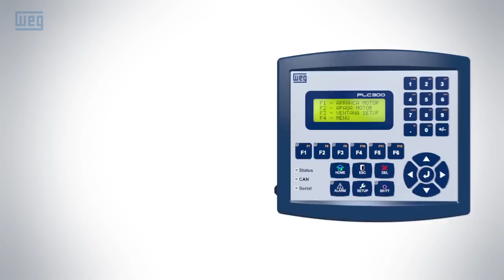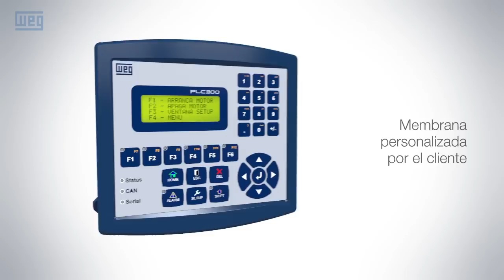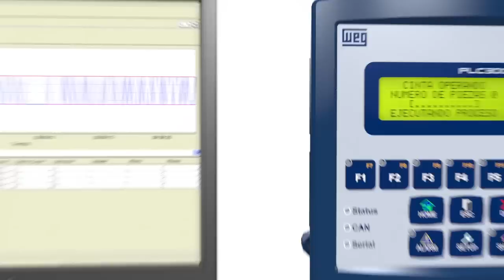WEG - PLC300 - Controlador Lógico Programable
El PLC300 es un PLC con HMI integrada, desarrollado para atender la necesidad de interfaz con el usuario en armarios y maquinas y al mismo tiempo un completo PLC expandible.